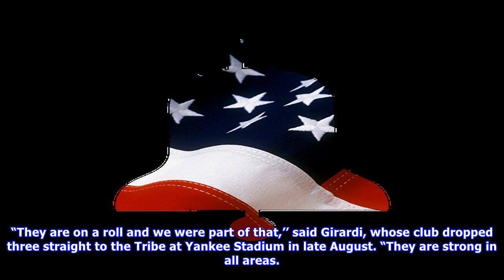One of brett gardner’s personal goals is within reach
Brett Gardner EPA ARLINGTON, Texas — Brett Gardner said in spring training that a goal of his for this season was to score 100 runs, which is something he hasn’t done at any level of professional baseball. “On one hand it’s just a number, but on the other it’s important to set goals and reach them,’’ said Gardner who scored twice in the Yankees’ 167 win over the Rangers on Sunday at Globe Life Park. With 20 games remaining, Gardner has 88 runs scored. His careerhigh is 97 in 2010. “One hundred w...